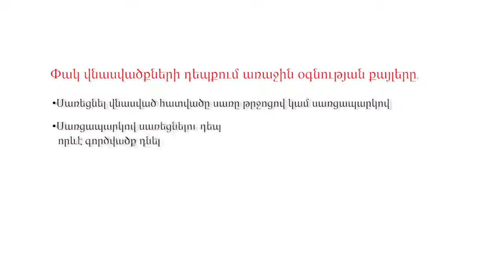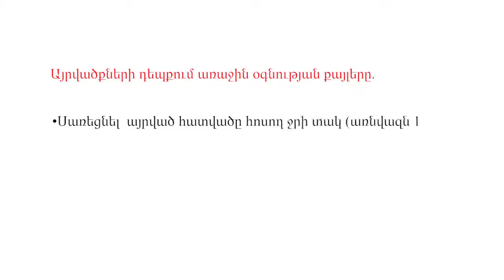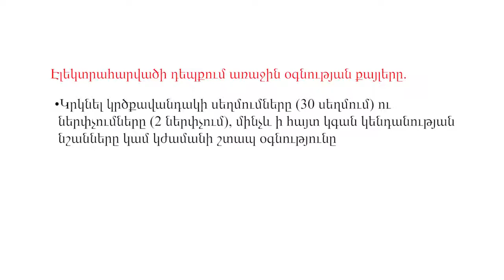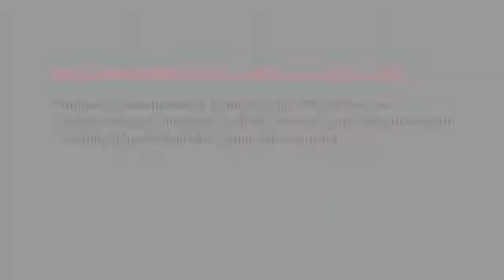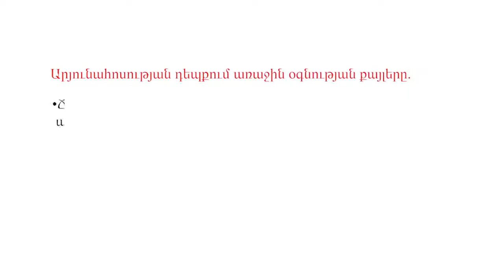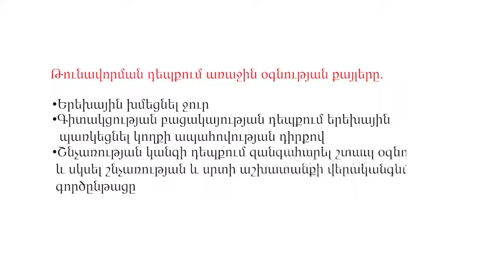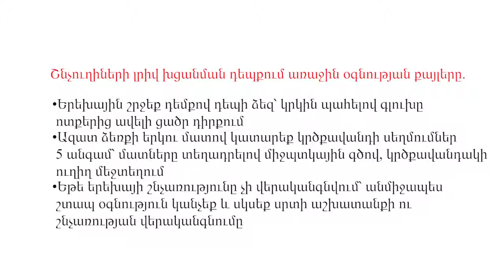"WORLD VISION ARMENIA"|«ՎՈՐԼԴ ՎԻԺՆ ՀԱՅԱՍՏԱՆ»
Development programs, Protection of children's rights and interests, Community promotion